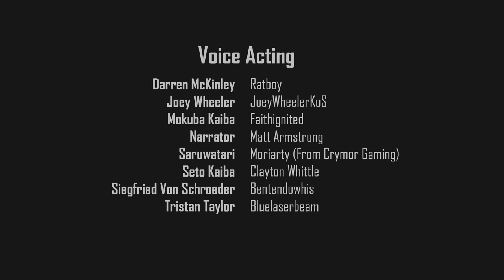Shot in the Dark Part 07 - A Yu-Gi-Oh Audio Drama - Paved with Good Intentions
The unbreakable Seto Kaiba begging?

The new episode of our first Yu-Gi-Oh audio drama, Paved with Good Intentions - Shot in the Dark arc, written by Icedblood is here.

Yu-Gi-Oh is a manga written by Kazuki Takahashi and adapted into an anime by Toei Animation. The plot follows Yugi Mutou and his friends in their adventures as they uncover the secrets of Ancient Egypt and the ties between the ancient culture and their beloved card games.

Sound Effect and Music:
Music in the Intro: Melodic Dubstep by Michael Quiroz

About Fanfic Radio:
Fanfic Radio is your channel for fanfiction audiobooks. Whether you're working out, on a commute or doing chores, audiobooks are great to pass the time. A great fanfiction can make a great short audiobook featuring characters that you already know and love.